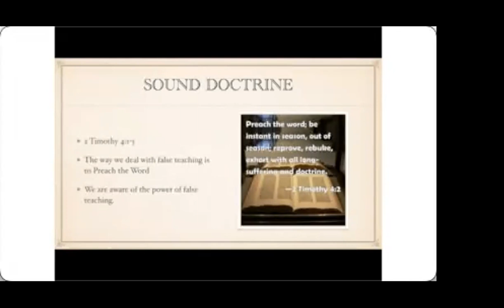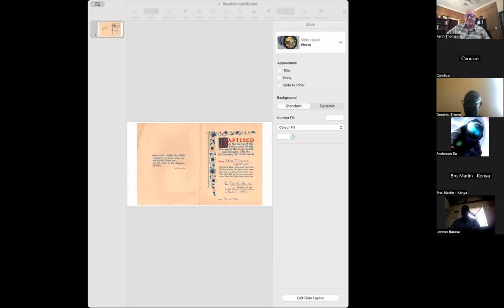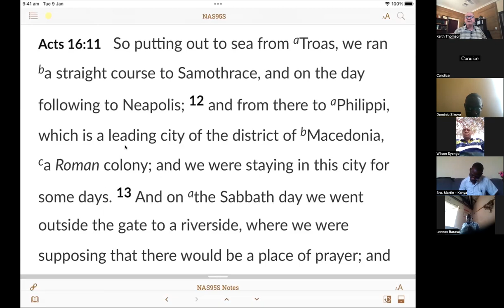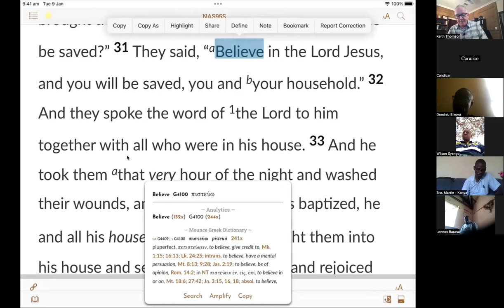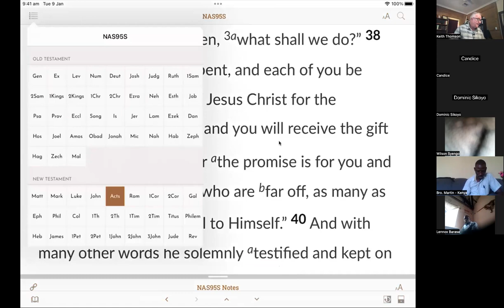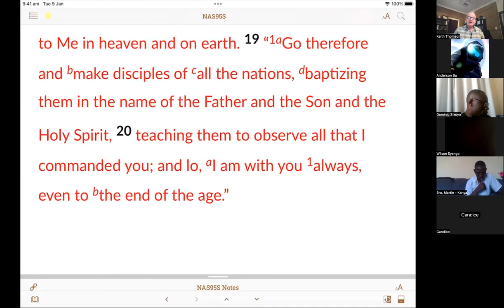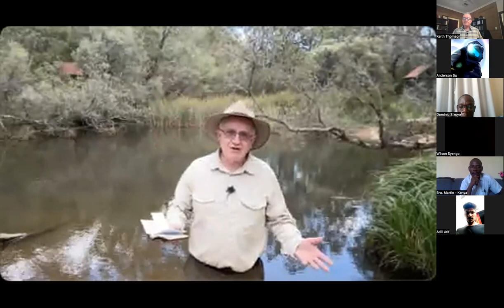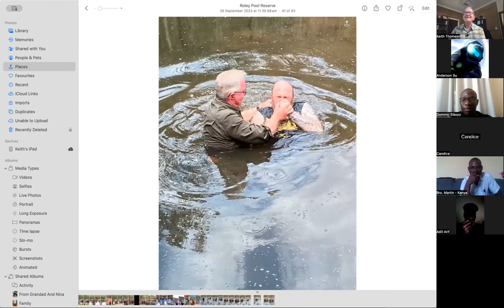Baptism Study Saturday 14th October 2023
This is a copy of the study we had on Saturday 14th Oct 20123